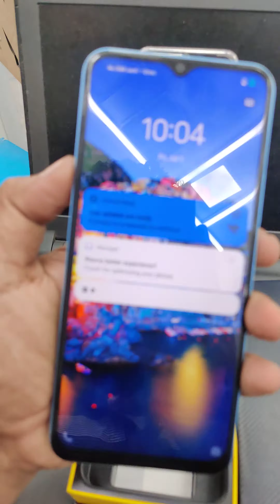iQOO Z6 LITE 5G @ RS.10,999/- | 6GB+128GB